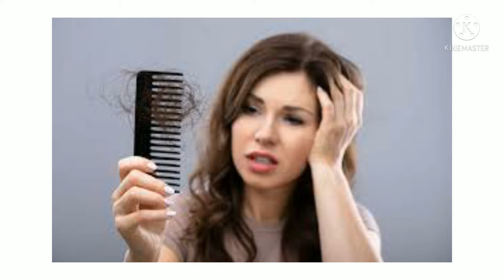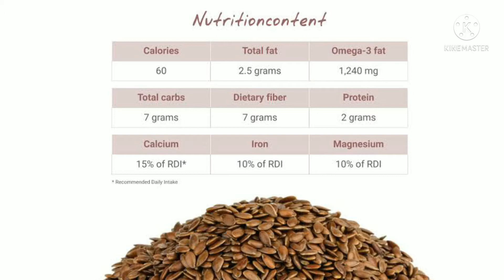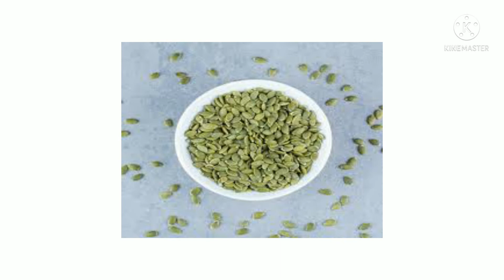जोड़ो के दर्द , बाल झड़ने, और असमय बुढ़ापे का रामबाण इलाज । बुढा़पे तक रहेगा जवानी का असर ।